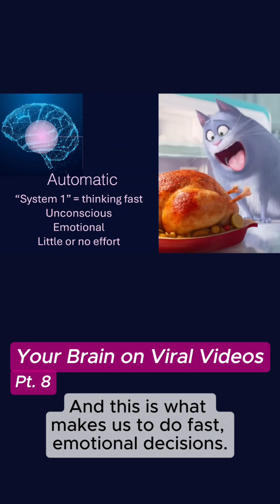Your Brain on Viral Videos - Part 08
How do viral videos stimulate our brain? What keeps us scrolling? What if making viral videos is a scientific formula you can apply? Join the conversation with an award-winning Harvard data scientist who analyzed thousands of hours of viral and non-viral videos from major creators (e.g., MrBeast, Dude Perfect) from a neuroscience perspective: brain waves, facial expression, and eye movement. Certain neuroscience signals are present across most viral videos - and largely missing in non-viral videos. This makes "virality" scientific and largely predictable!

SXSW South by Southwest
Austin, Texas, USA
2025 March